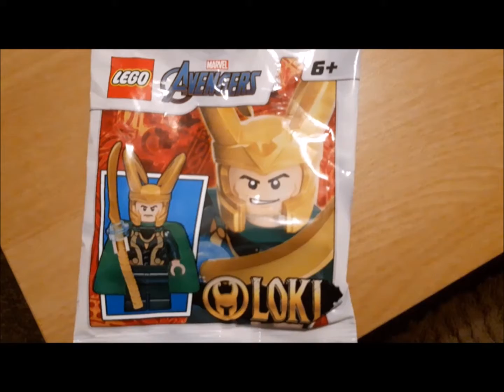Lego Avengers Magazine Loki mini figure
Time to look at another Lego Marvel Mini figure. This time out focus is on Loki.